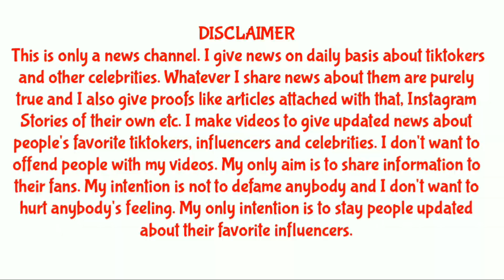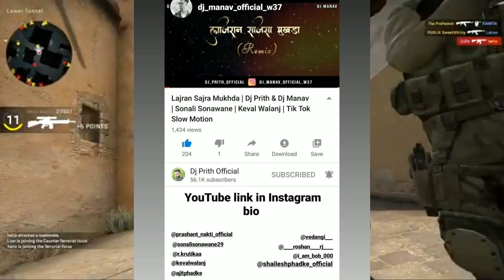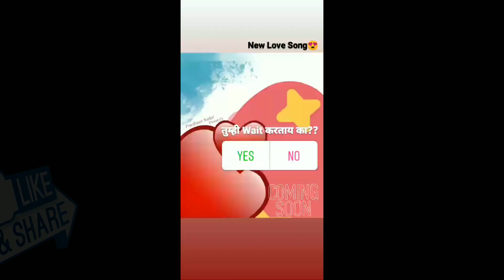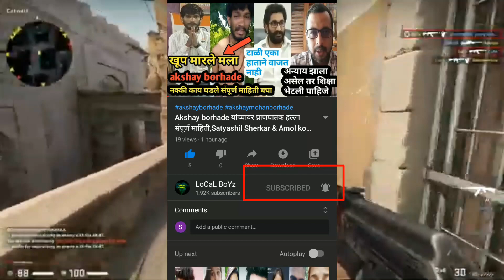Nick shinde YouTube video,Akshay borahde full support,bob new phone,nobita TikTok Id sell, Supriya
Nick shinde New YouTube video,Akshay borahde full support,bob new phone,nobita TikTok Id sell, Supriya & more

Free games play use video
Marathi tik tok star video | Marathi tik tok Video